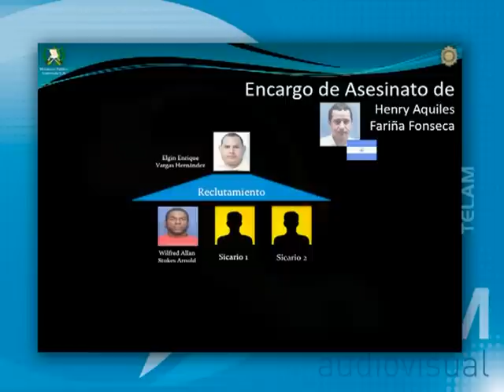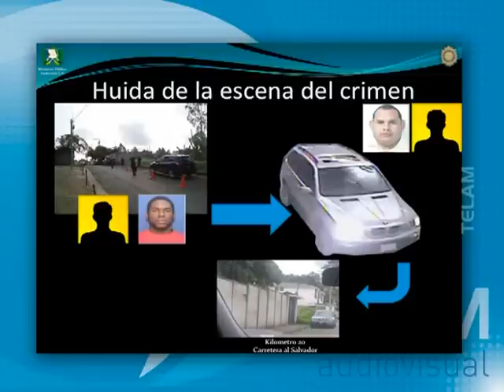Avanzan las investigaciones por el crimen de Facundo Cabral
Una serie de imágenes difundidas hoy por el Ministerio Público y el Ministerio de Gobernación de Guatemala permite conocer las identidades y los rostros de los autores materiales del asesinato del cantautor argentino Facundo Cabral y describe una reconstrucción de los hechos a partir de filmaciones captadas por cámaras de vigilancia.
Dos de ellos fueron detenidos hoy. Se trata de Elkin Vargas Hernández, quien habría contratado a los sicarios que intervinieron en el crimen, y de Wilfredo Alan Stockes Arnold, uno de los dos conductores de los vehículos utilizados en el ataque.
En tanto, continúa la búsqueda de otros dos hombres: el otro chofer y un pistolero, quienes atacaron la camioneta en la que viajaban el empresario Henry Fariña y Cabral.
Las imágenes capturadas de los videos obtenidos por las cámaras de seguridad permiten observar los movimientos previos de los criminales, que tenían por objetivo central al empresario nicaragüense, quien finalmente resultó herido de gravedad.
También muestran cómo los asesinos esperan al empresario para luego seguirlo por las calles, sin saber que se dirigían al aeropuerto de Tegucigalpa y finalmente una descripción aproximada de cómo fue el ataque y la posterior huida de la escena del crimen.
Además, incluye los facsímiles de las licencias de conducir de los dos detenidos. Por otra parte, las personas buscadas, sospechosas de haber participado del crimen de Cabral, serían de origen guatelmateco o nicaragüense.